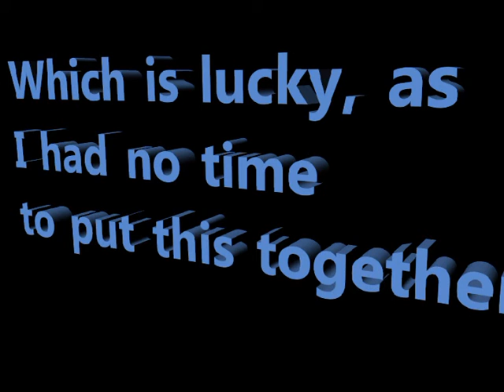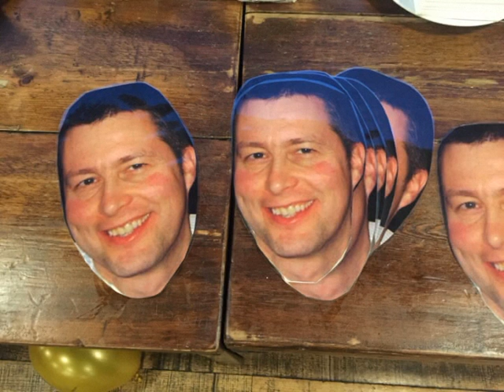Good Bye Xavier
Unfortunately work is so busy at the moment that I didn't get much time to spend on this, low on budget, resource and time.

but it gives him the message which is the main thing